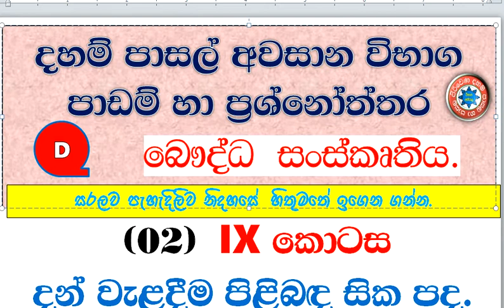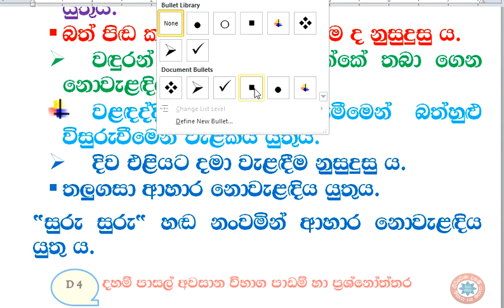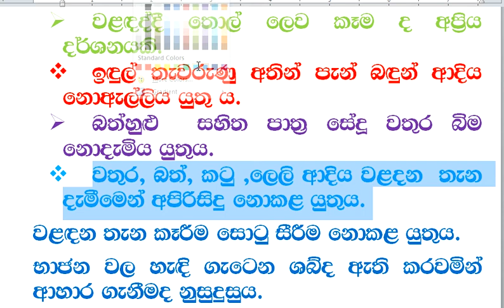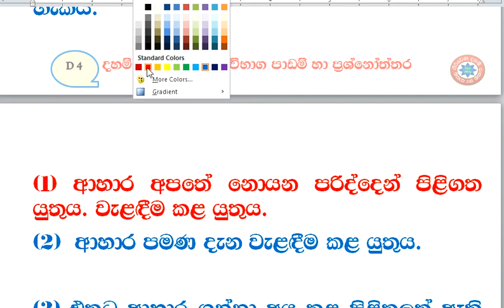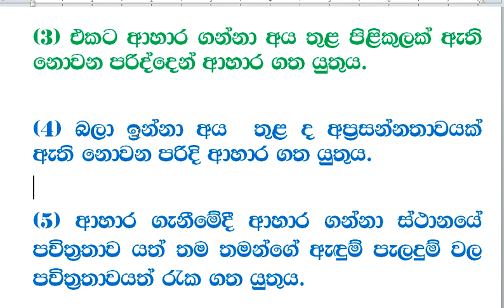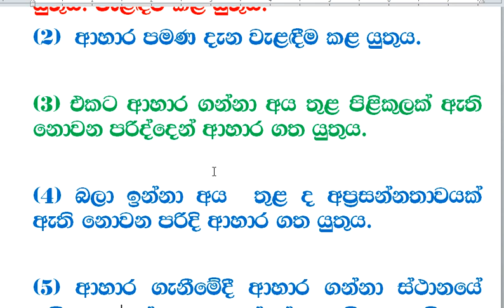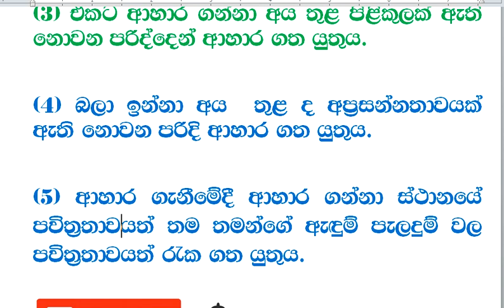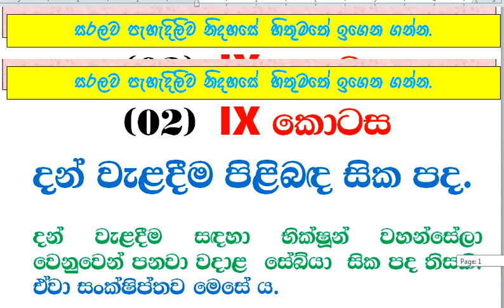දහම් පාසල් අවසාන විභාග පාඩම් හා ප්‍රශ්නෝත්තර බෞද්ධ සංස්කෘතිය පාඩම 02 - IX කොටස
පාඩම් සියල්ල මෙතැනින්